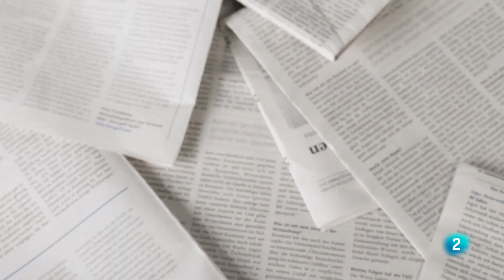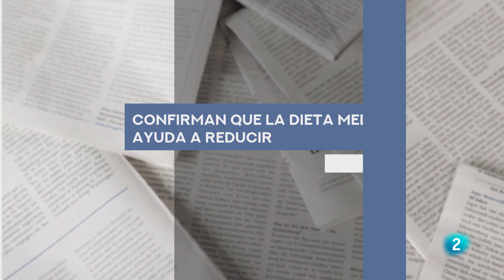Cómo bajar la tripa | Saber Vivir | La 2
Seguro que te ha pasado, te pruebas unos pantalones que antes te sentaban genial y luego no hay manera de que te entren. Vamos a hablar con el doctor Gonzalo Guerra de uno de los motivos principales por el que nos ponemos a dieta: la tripa y cómo podemos bajarla. ¿La cerveza hace que nos crezca? ¿Por qué a veces nos levantamos sin tripa y luego al acabar el día nos sentimos tan hinchados? ¿Puede aparecer tripa que no sea necesariamente de grasa?